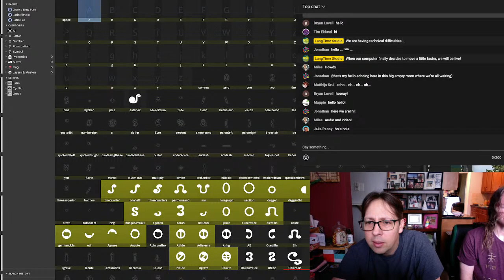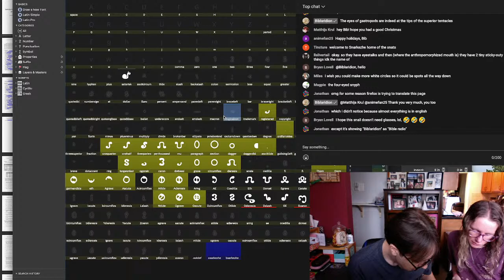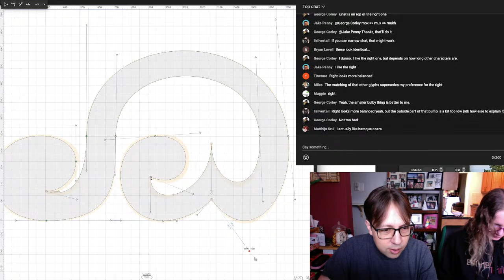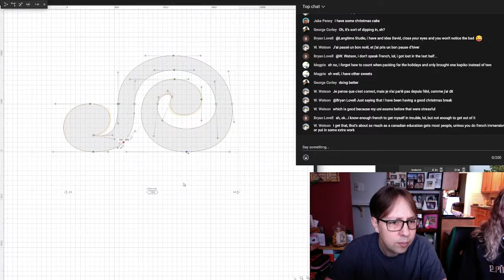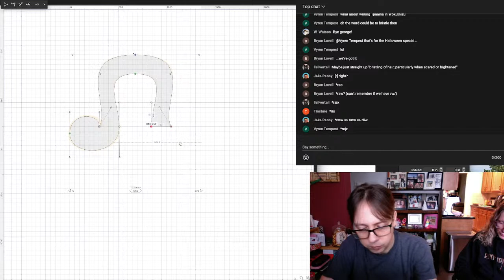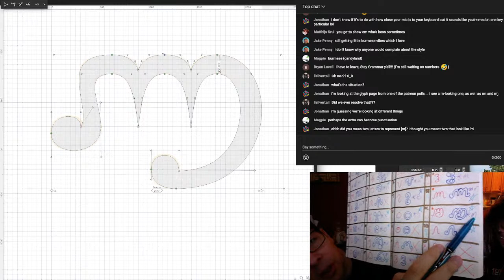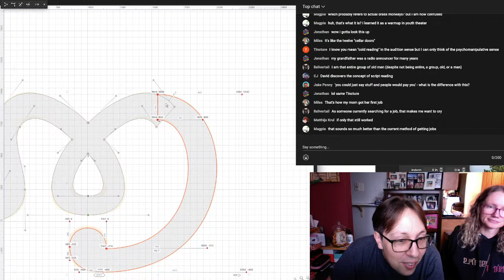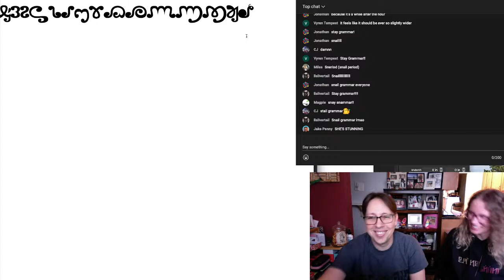LangTime Studio, Episode 433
Season 4, Episode 33 of LangTime Studio, where we create a language live on our stream. In this episode we actually finished all our glyphs! From here on out, it's numbers, punctuation, and kerning.